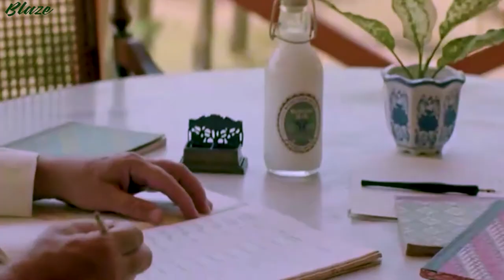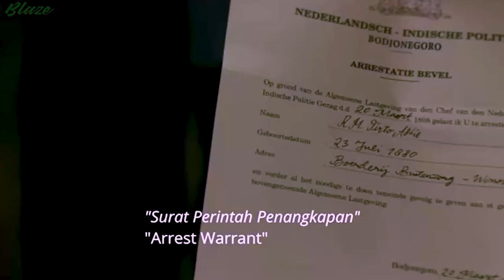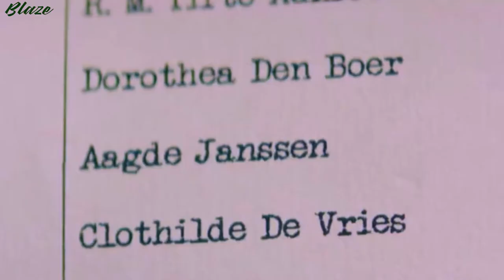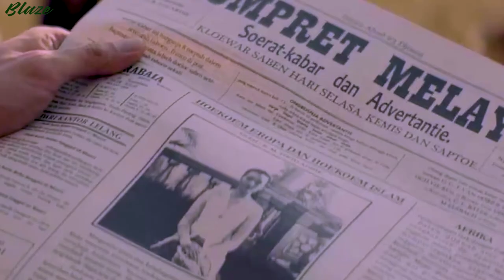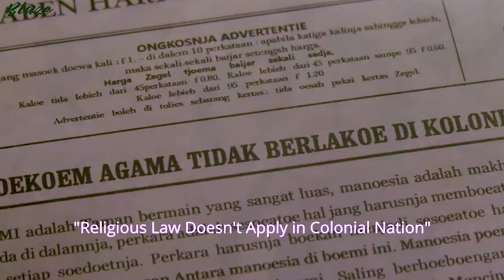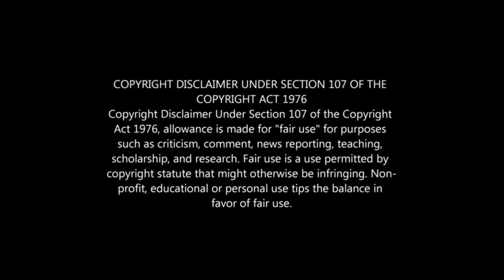DIPERKAOS KAKAK SENDIRI DAN PERNIKAHANNYA TIDAK DIAKUI LALU DIPAKSA KE BELANDA Alur Bumi Manusia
Alur kisah "Bumi Manusia" berlatar belakang masa penjajahan, di mana Nederland berkuasa di nusantara. Film apik ini disuguhkan berdasarkan sebuah novel yang ditulis oleh salah satu sastrawan paling berbakat di masanya.

Bumi Manusia menceritakan cinta tragis yang dipisahkan oleh kelas masyarakat yang membeda-bedakan warna kulit dan bangsa.

Alur Cerita Blaze does not own the rights to these images, videos and audio files.